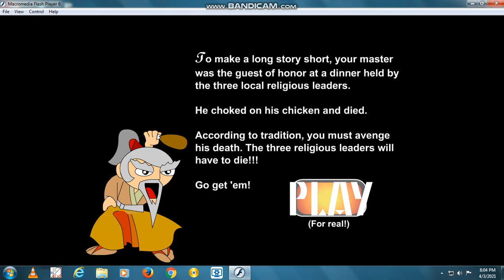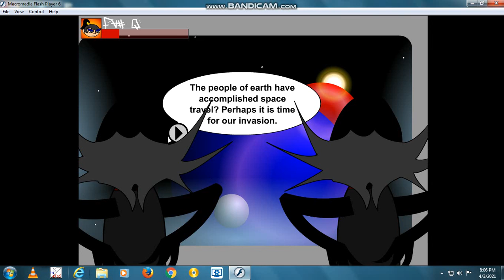SAMURAI ASHHOLE / PC